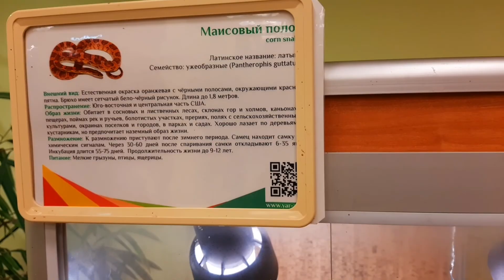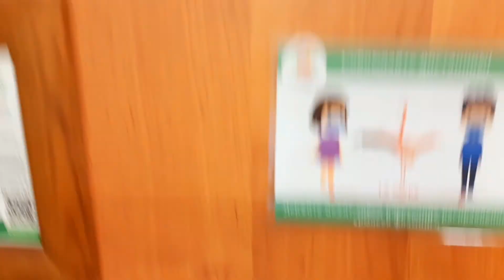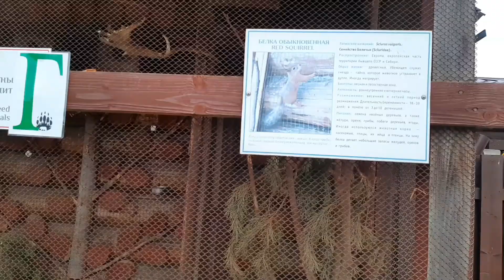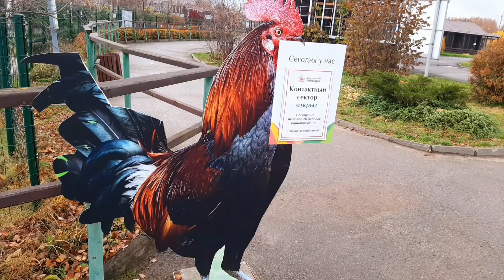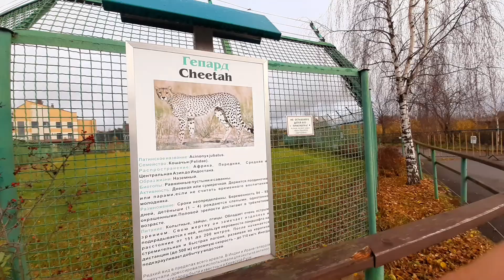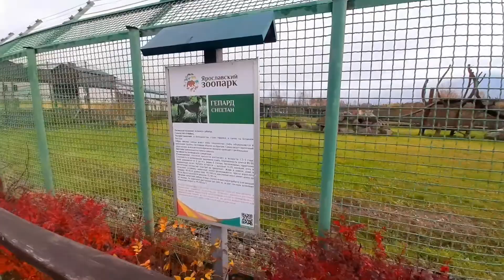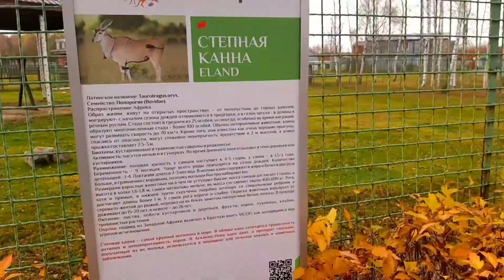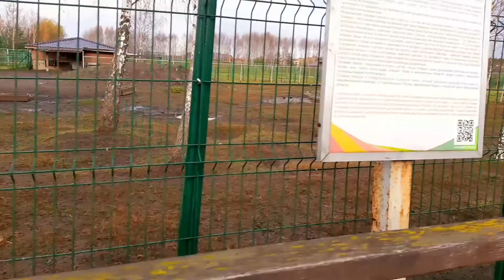RUSSIA'S BIGGEST ZOOPARK PART II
THIS CHANNEL IS DEDICATED TO THE ANIMALS LIKE HORSE, CATS,DOGS & MANY MORE. TODAY WE VISITED THE BIGGEST ZOOPARK IN RUSSIA,300 KLM FROM MOSCOW.